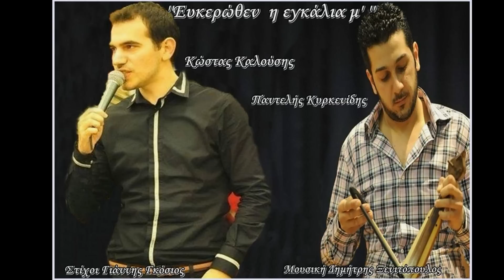Ευκερώθεν η εγκάλια μ΄ Κώστας Καλούσης-Παντελής Κυρκενίδης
"Ευκερώθεν η εγκάλια μ΄"
Στίχοι:Γιάννης Γκόσιος
Μουσική:Δημήτρης Ξενιτόπουλος
Τραγούδι:Κώστας Καλόυσης
Λύρα-φλογέρα :Παντελής Κυρκενίδης
Νταούλι:Γιώργος Ψωμιάδης
Κιθάρα:Παναγιώτης Βασίλογλου
Κόντραμπάσο:Δημήτρης Καραντωνίου
Μουσική επιμέλεια Δημήτρης Ξενιτόπουλος
Παραγωγή:Home Studio Dimitris Karantoniou
Photo by Παύλος Νικολαΐδης